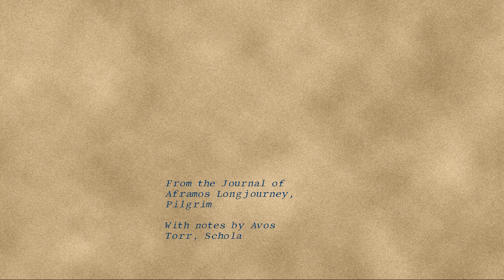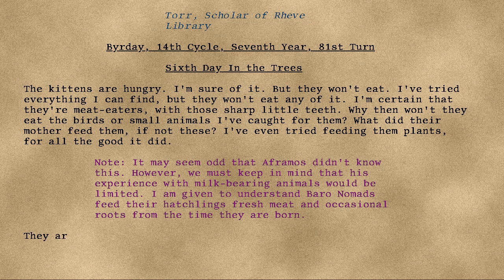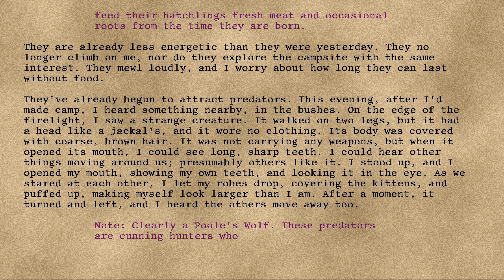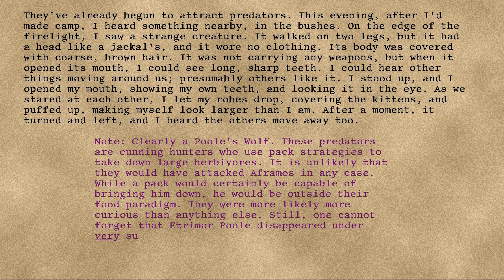Longjourney - 11 - Sixth Day In the Trees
Series: Longjourney
Entry: 11
Title: Sixth Day In the Trees
Date: 81st Turn, Seventh Year, Fourteenth Cycle, Byrday
Credit: DrEverettMann
Rating: +17
Wordcount: 882
Last Edit: 26 Sep 2019 20:01
Revision: 8